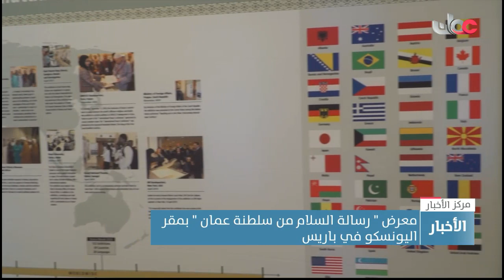وزارة الأوقاف والشؤون الدينية تنظم معرض "رسالة السلام من سلطنة عُمان" بمقر اليونسكو في باريس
معرض " رسالة السلام من سلطنة عمان " بمقر اليونسكو في باريس
تقرير: فاطمة بلعيد